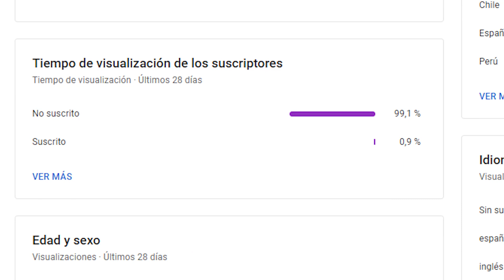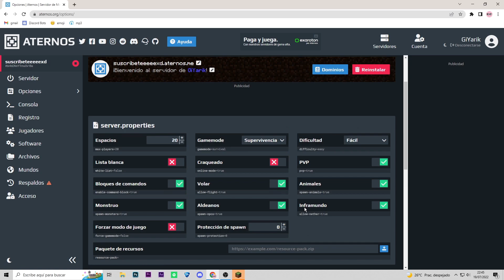▶como RESOLVER ERROR en ATERNOS ¡No Se Ha Podido Verificar El Nombre De Usuario! ¡SOLUCION!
Hola gente aqui estamos en un nuevo video en el que os enseño a como arreglar un error en aternos muy comun de no se ha podido verificar el nombre de usuario. Darle un buen like y os quiero mucho.